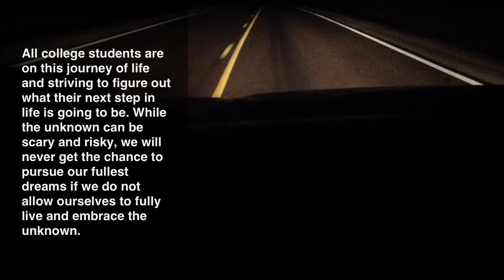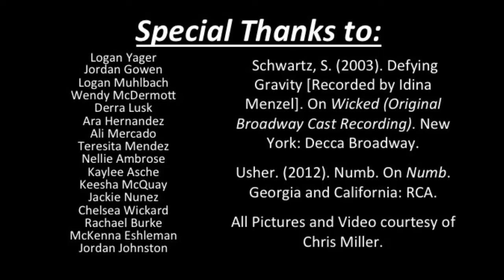First Year Transitions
Learn about what challenges first year students experience in transitioning from high school to college. Also, learn about what opportunities first year students are looking forward to during their college experience.